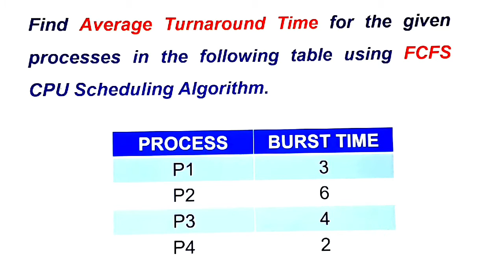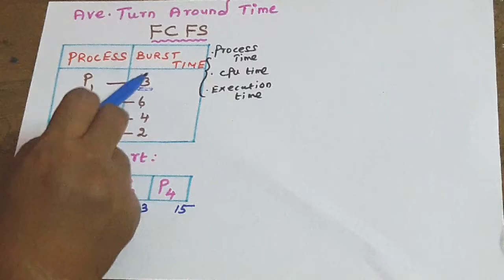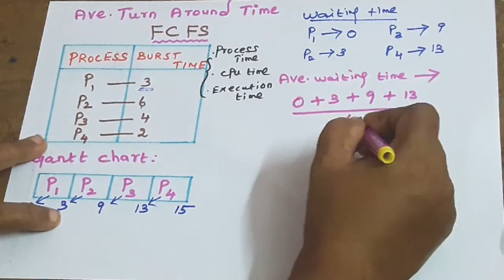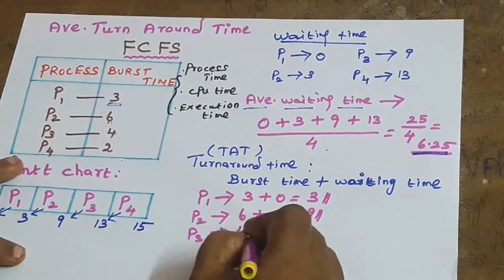Operating System | FCFS | Waiting Time | Turnaround Time |CPU Scheduling |NTA NET CS|PG TRB CS|Tamil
UGC NET CS | Operating System | Average Waiting Time and Turnaround Time Using FCFS | PG TRB CS | OS |  Vishnu CS SETNET EDUCATION
In this video we have discuss the Find Average Waiting Time & Turnaround Time using FCFS  CPU Scheduling Algorithms in Operating System. It will surely help you in SET / NET / PG TRB-CS / GATE exams.

Operating System -  Videos link :
SET 35 – Find Ave. Waiting Time & Turnaround Time using Non Pre-emptive Priority Scheduling (Burst Time given)
SET 36 – Find Ave. Waiting Time & Turnaround Time using Round Robin with Time 1 Unit (Burst Time given)